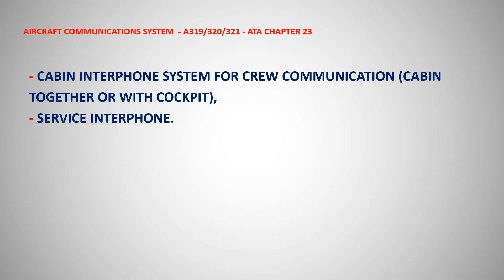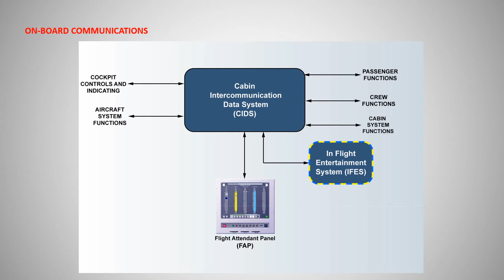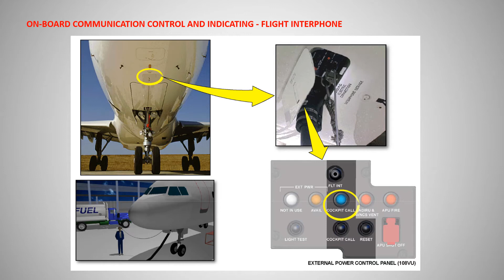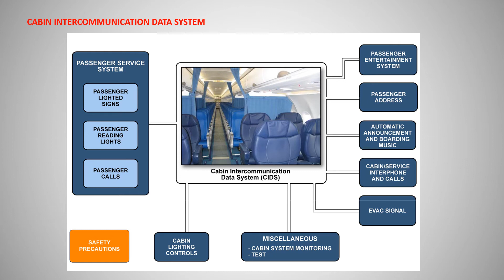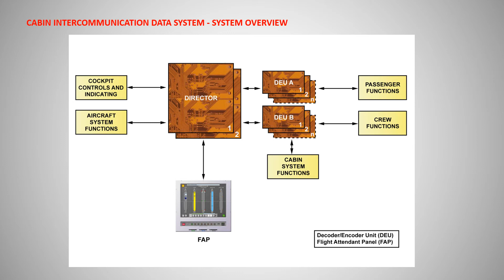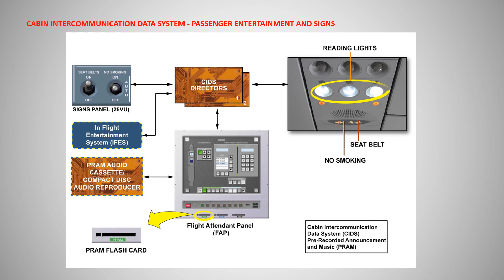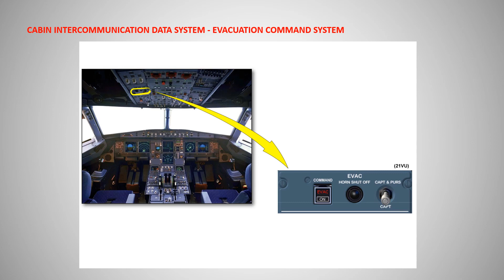AIRCRAFT COMMUNICATIONS SYSTEM - ATA CHAPTER 23 - A319/320/321 PART 2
AVIATION WORLD
THE PURPOSE OF THIS VIDEO IS TO INTRODUCE A319/320/321 FAMILY
ATA CHAPTER 23 - AIRCRAFT COMMUNICATIONS SYSTEM
THIS DOCUMENT MUST BE USED FOR TRAINING PURPOSES ONLY
SOURCES :
AIRBUS A319/320/321 SINGLE AISLE TECHNICAL TRAINING MANUAL
AND AIRBUS A319/320/321 AMM
Best Regards
Murat Kilciler
B1.1/B1.2 licensed Aircraft Technician
(license No : SHY TR66 5612 )